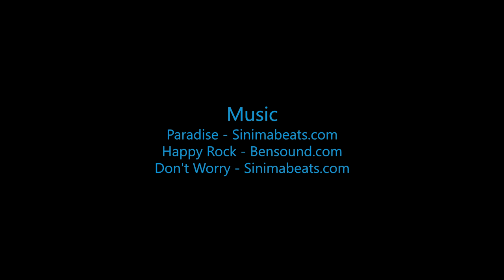Shawn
Swoopware: Adventure Tour Video - Shawn